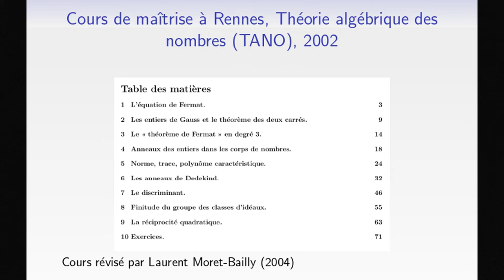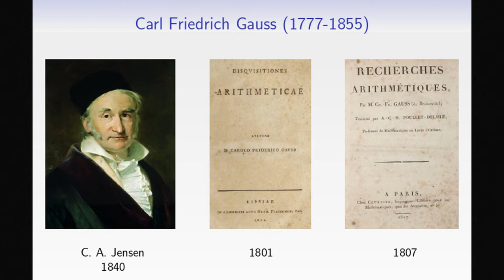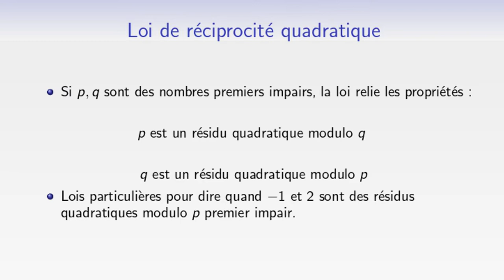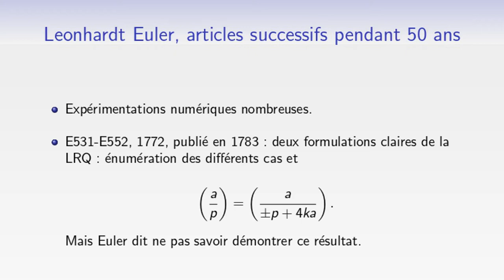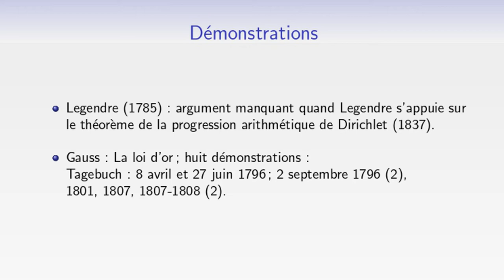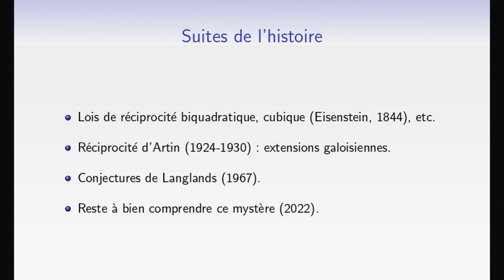Jean-Pierre Escofier - La loi de réciprocité quadratique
Théorème de réciprocité quadratique : si belle et si mystérieuse."

La loi de réciprocité quadratique est un résultat central de la théorie des nombres.
On en esquissera l’histoire : Fermat, Euler, Legendre, Gauss , et la suite ...